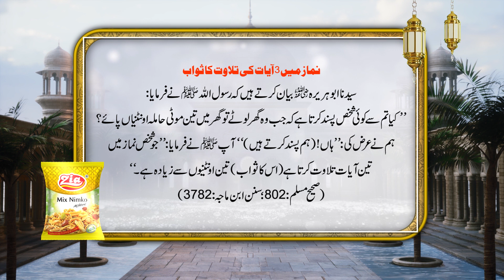Namaz mein 3 ayat ki Tilawat karne wale shakhs ke liye kitna ajar hai |Hadith Mubarak |Zia Mix Nimko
Aameen